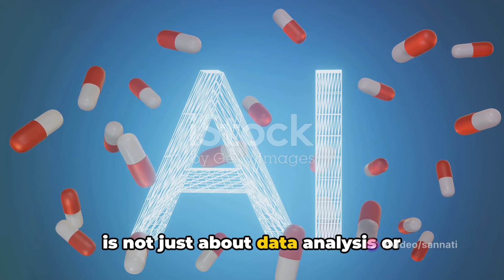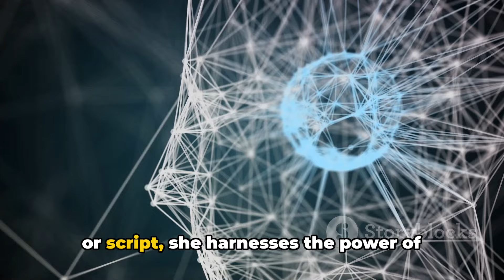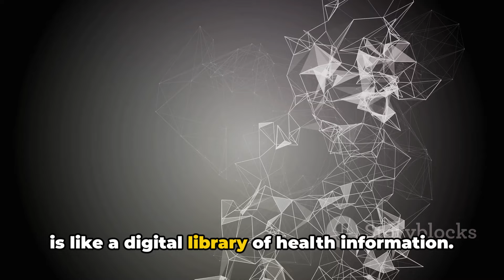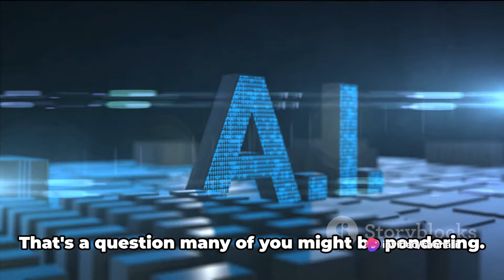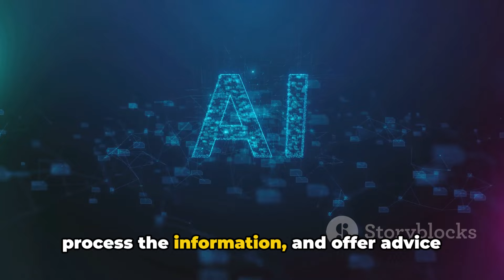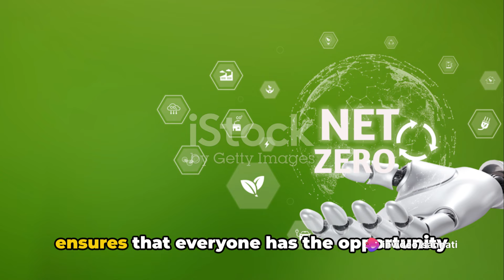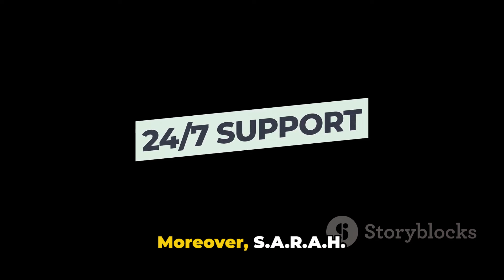S.A.R.A.H.: Your Digital Health Promoter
Meet S.A.R.A.H.: Your Digital Health Promoter by Sannati's Workspace

OUTLINE:

00:00:00 Introduction to S.A.R.A.H.
00:01:55 Key Features of S.A.R.A.H.
00:03:44 Understanding S.A.R.A.H.'s AI Capabilities
00:05:46 Benefits of S.A.R.A.H.